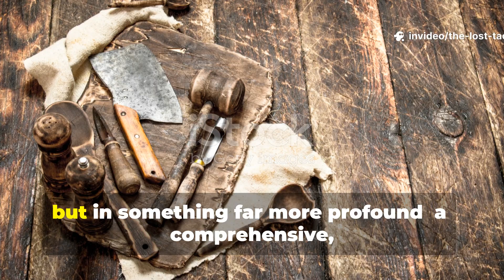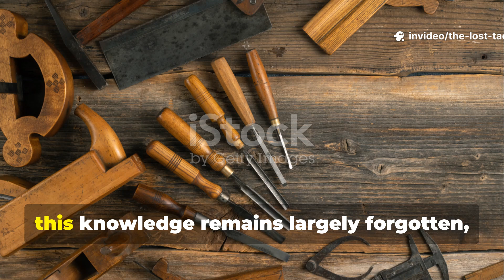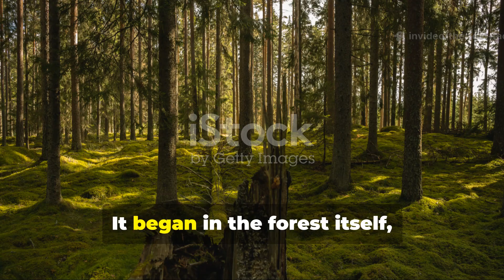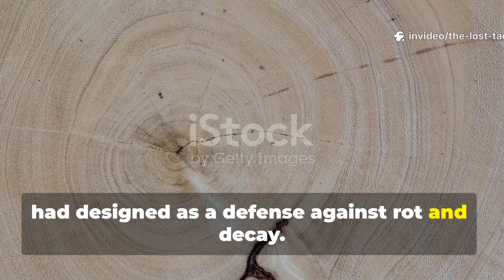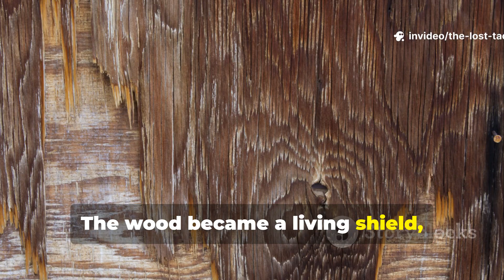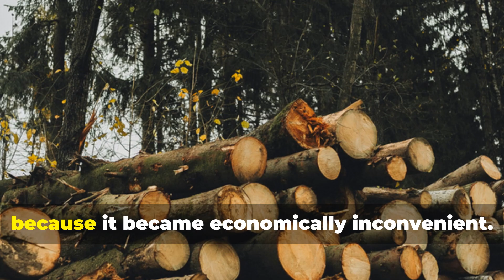The Forgotten Medieval Method That Turned Soft Wood Into Stone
Medieval craftsmen possessed a material science so advanced that empires literally built themselves upon it—yet we abandoned it entirely for speed and convenience. What they created still stands a thousand years later, outlasting everything modern engineering promised. But here's the question: what did they know that we forgot, and why did we stop caring?
📌 What You'll Learn:
✅ Why medieval structures outlast modern construction by centuries
✅ The forgotten two-stage process that transformed ordinary wood into an indestructible material
✅ How ancient craftsmen understood material science better than we do today
✅ Why industrial speed cost us true durability and what we can reclaim
📌 We Also Answer:
✅ How did medieval builders create structures still standing after 1000 years?
✅ What secret did they use on Viking ships, castle gates, and cathedral timbers?
✅ Why did we abandon the most effective preservation method in history?